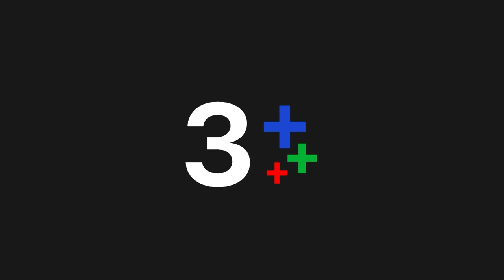สร้อยสะบันงา เร็วๆ นี้ | CH3Plus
มาแล้วจ้า Official T-ser ตัวแรก "สร้อยสะบันงา" ...
เพราะเธอไม่ใช่ "ไม้ประดับ" ชีวิตไม่ได้โรยด้วยกลีบกุหลาบ แต่อย่างน้อยก็มี "เขา" เป็นเทียนส่องใจ